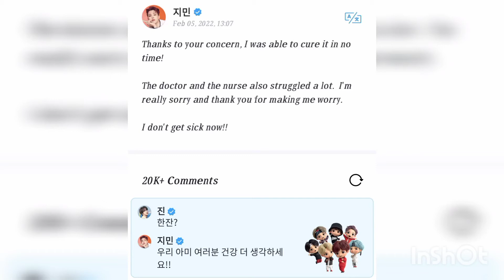Jimin quite check conversation between Jin and Jimin